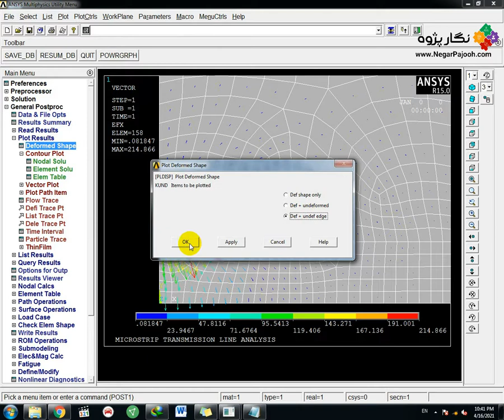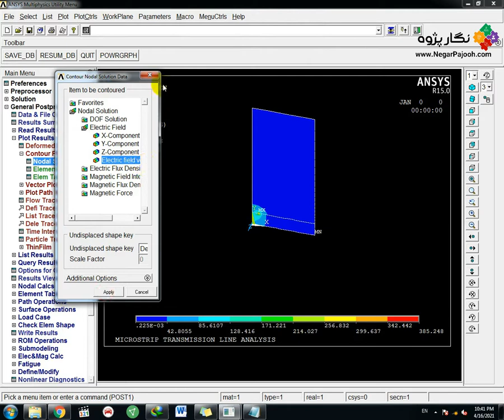Microstrip Transmission Line Analysis - ANSYS